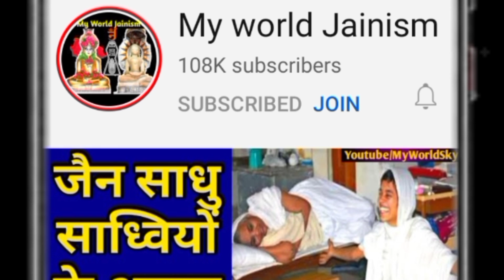जैन साधु ने बंदर को कैसे बचाया वीडियो कैमरे में रिकॉर्ड हुआ || Jain Sadhu Ke Video Record || Jainism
● जय जिनेन्द्र●
● मित्रों इस Video में आप देखेंगे जैन साधु ने बंदर को कैसे बचाया वीडियो कैमरे में रिकॉर्ड हुआ ||
● Jain Sadhu Sadhvi Ke Video Camera Me Record Ho Gaya ||
● Winter Sleeping Rules ||
● Jain Hair Removal and Jain Diksha Hair Removal ||
● Jain Sadhu Sadhvi Shwetambar Digambar
● Jain sadhu sadhvi ke niyam..
● Kesh Lochan Vidhi..
● Life of Jain muni Monks & jain nun by Myworld Jainism
● Jain life rules..
● जय जिनेन्द्र, मित्रों आज हम देखेंगे हमारे जैन साधु एवं साध्वियां जी के कुछ ऐसे दृश्य जो कैमरे में रिकॉर्ड हो गया वरना कोई यकीन नहीं करता..
camera me record ho gaya nahi to koi bhi yakin nahi karta..
इनकी तपस्या देखकर आप भी कहेंगे धन्य है ऐसे महान साधक..
 इस विडियो को पूरा देखना क्योंकि ऐसा video आपने पहले कभी नहीं देखा होगा,
Jain Monks Daily Life..
मित्रों video पूरा देखिए..
[Related topics & Querie in this Video]
◆ Sadhvi Ji Ke Video ||
◆ कैमरे में रिकॉर्ड घटनाएं ||
◆ जैन धर्म का वीडियो ||
◆ Jain Video New ||
◆ जैन धर्म का इतिहास ।।
◆ camera me record ho gaya..
◆ Diksha Mahotsav..
◆ जैन लोग कैसे रहते हैं ।।
◆ Kesh Lochan Of Jain Saints..
◆ jainism diksha..
◆ jain diksha..
◆ jain monk hair removal..
◆ jain monk video.
● Navkar mantra ( Namokar/ namaskar ) नवकार मन्त्र, नमस्कार मन्त्र, णमोकार मन्त्र..
● अद्भुत जैन साध्वी मुनि साधु नियम
● Life of jain Monk's (sadhu & Sadhvi ji) & Jain nun's
● Jain Pilgrimage..
● Jain food, jain Religion, jain god.
● Jain video jain maharaj ji..jain & hindu,
Channel Owner:
Ravi Jain